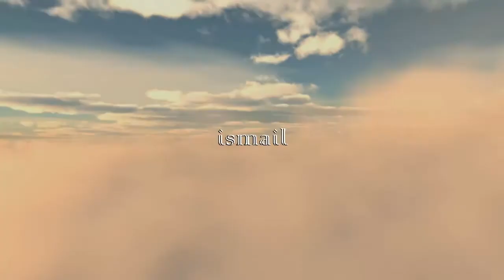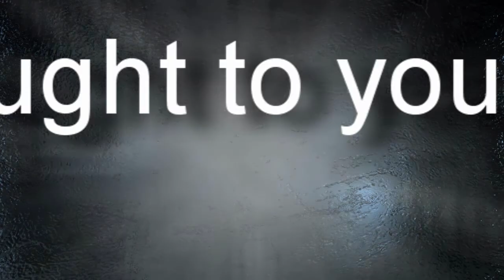Mufti Ismail Menk - Peace Within